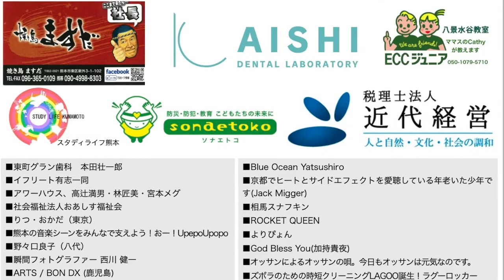【2−2】Play For Kumamoto 2020 コンピレーションアルバム全曲紹介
2020/04/20発売の二枚組コンピレーションアルバムのCD2より下記16曲をちょっとずつ紹介してます。

01.僕の夢はすでに自由の境を乗り越えた  -Once Upon a Time-
02.Darling                                                          -jaNn-
03.gardenia                                                       -李呼-
04.週末はエイトビート                                   -Mamas & Mamas-
05.空                                                                   -嘉悦なつ美-
06.ブルーモルフォ                                          -レフルゥ～Les fleurs de cerisier-
07.あなたのうた                                              -琴音-
08.Wonderful Human Life                              -シガキマサキ-
09.縁（えにし）のうた                                  -古荘由美-
10.Tomorrow                                                    -田口勇貴-
11.ここが天国2020                                        -UpepoUpopo-
12.笑顔が見たくて                                         -りふりふ（rif×2）-
13.オッサンの唄                                             -宿六屋ゆーすけ-
14.Crossing                                                     -鈴木ナオミ-
15.晴夜(はれるや)                                          -坂田飛鳥-
16.Bye-bye Covid-19                                      -The Side Effects-

詳しくはこちらの特設サイトをご覧ください！
数量限定販売です。

2016年4月に発生した熊本地震の際にも大きな影響を受けたライブハウスを応援するためPlay For Kumamotoというプロジェクトが立ち上がりましたが、今回その枠組みを利用して何かできないだろうか。でも今回は僕らがあちこちで演奏するわけにはいかない・・・そうだ日ごろライブハウスにお世話になってるみんながそれぞれのオリジナル音源を持ち寄り、コンピレーションCDを作ってそれを売ってもらうってのはどうだろう？そんな思いつきから次々に企画が具体化していき、翌日には企画書が完成、Facebookを中心とした告知がスタートしました。

3月末までの2週間で集まった音源は50曲。中にはこのために作られた曲や急きょレコーディングされた曲もあります。お店への案内やフライヤー、経費捻出のための広告集めなど忙しい日々を経てようやくこのアルバムを世に出すことができました。ご賛同の上こころよく楽曲音源をご提供いただいたミュージシャンの皆さん、広告としてご協賛いただいた皆さん、そして大変な時期に私たちの勝手な思いつきを受け入れてくださったライブハウス各店の皆さま、この場をお借りして心よりお礼申し上げます。